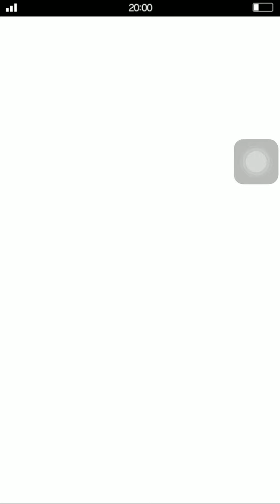[FFBE] Eternal Winter Banner Pulls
Late upload.. but yeah here are my pulls (for Christine!!) on the Eternal Winter banner.